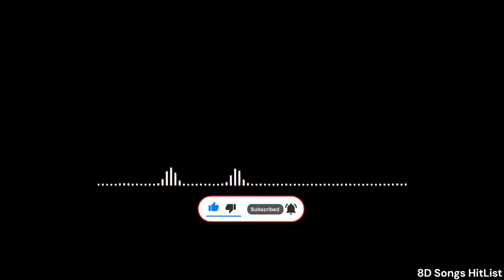Radha Krisha 1hr lofi music - BGM - for study ,work, reading || 8d songs hitlist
Comment your favorite song we will upload based on top comments
Support 💜 : The channel isn't monetized, your support is what keeps the vibe alive.
Upi [ Paytm / GPay / others ] :  bhanusunny72@ybl

Chill Work Music — Futuristic Playlist || 8d songs hitlist